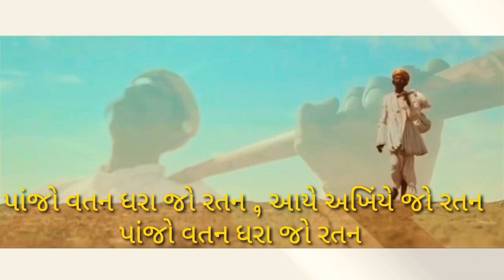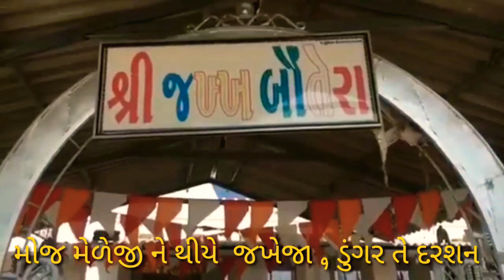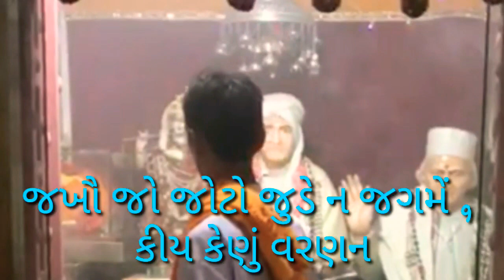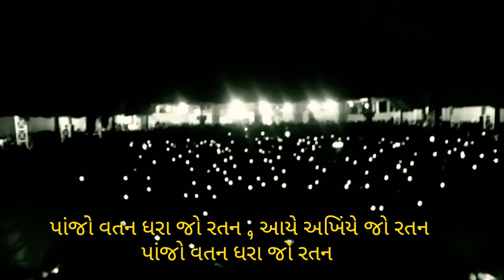પાંજો વતન ધરા જો રતન...પૂજ્ય મહારાજશ્રી ની રચના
Odhavram Bhagwan ki jay. Valram Bhagwan ki jay. Sadhguru Bhagwan ki jay